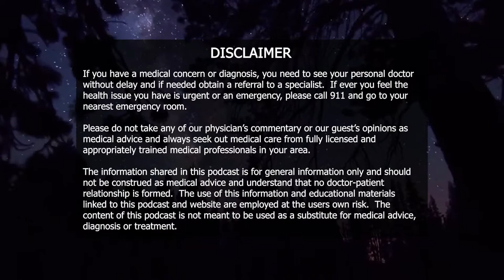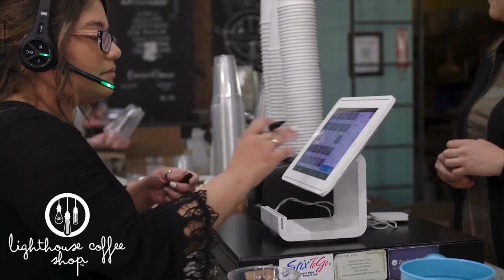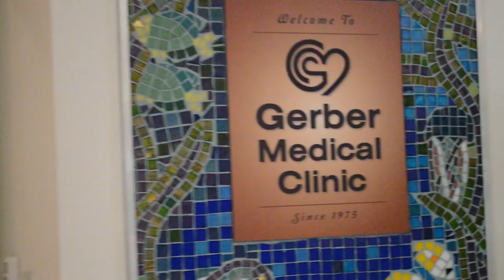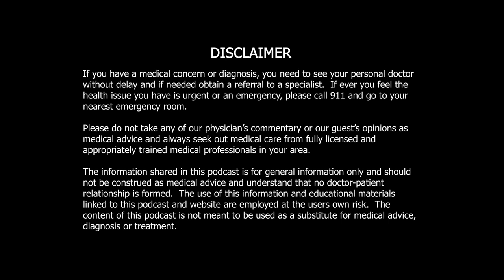Interview with Dr. Michael Gerber - Practitioner of Homeopathic Medicine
Learn about Dr. Michael Gerber, one of The Medicine Wheel's hosts.

The information shared in this podcast is for general information only and should not be construed as medical advice and understand that no doctor-patient relationship is formed. The use of this information and educational materials link to this podcast and website are employed at the user's own risk.

About Dr. Gerber:

Dr. Michael Gerber graduated from the Kansas University School of Medicine in 1972. He completed his internal medicine internship at Oakland County Hospital with additional training in Zaire, Africa. He also trained in a psychiatric externship at the crisis intervention ward at the University of California, San Francisco Medical School, and performed psycho-pharmacology research at the Stanford Research Ward of the Palo Alto, California, Veterans Administration Hospital and Menlo Park Veterans Administration Hospital. Dr. Michael Gerber has always been drawn to natural approaches to medicine, and early in his practice he studied with many well-known medical pioneers such as Dr. John Christopher, Dr. Paavo Airola, and two-time Nobel Prize Laureate Dr. Linus Pauling. He has been a chelating physician since 1976 and has been a diplomate of the American Board of Chelation Therapy since 1984. He is also is a diplomate of the International College of Anti-Aging Medicine and is a graduate of the UCLA Medical Acupuncture Training Program. He is the president of the Nevada Homeopathic and Integrative Medical Association, a past president of the Orthomolecular Medical Association, and was a medical advisor and featured columnist for Alternative Medicine Magazine and The Townsend Letter.